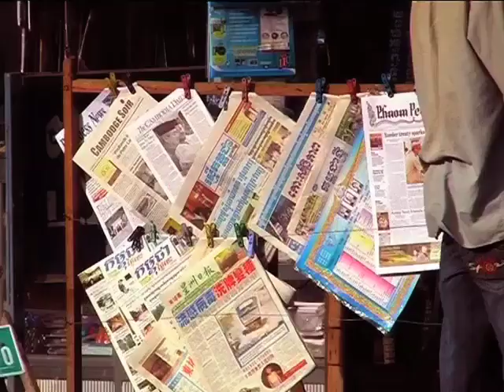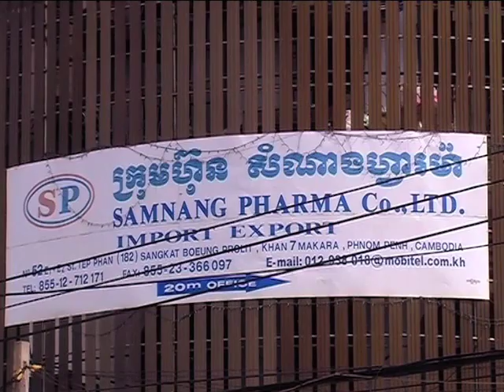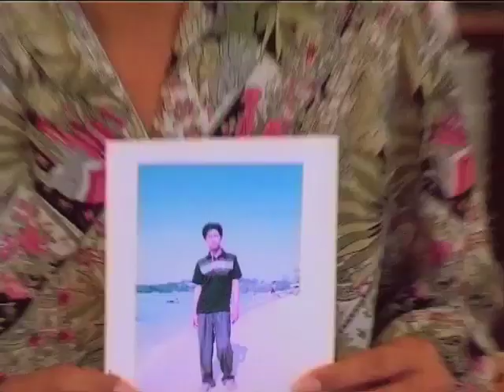Who Killed Chea Vichea? KH-3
Part 3 of 4 of *Khmer language version* of film about the assassination of Cambodian labor leader Chea Vichea.

The English subtitled version is available by download, streaming and DVD
The DVD includes French and Spanish subtitles as well, plus this Khmer audio version.